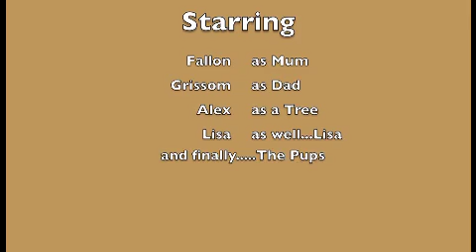Leonberger Breeding USA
This video celebrates the birth of a litter of Leonbergers from an American Dam and a UK sire. The sire, Champion Jodokus Lowe Von Walhall (Grissom) ,  travelled to New York from London to mate the female in July 2009. In 2011, one of the litter, Odin, claimed the title of top winning Leonberger in the US.